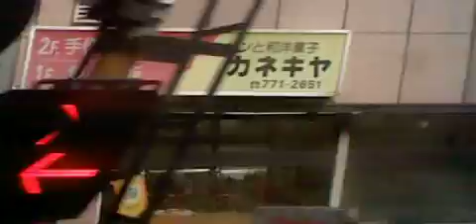【鉄道】 京急 側面展望 エアポート急行(✈急行)新逗子行き